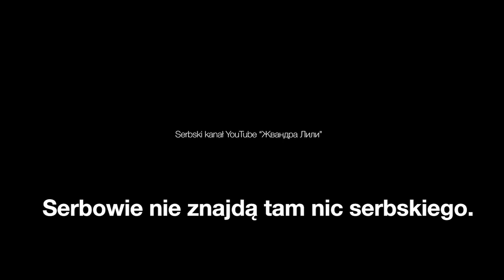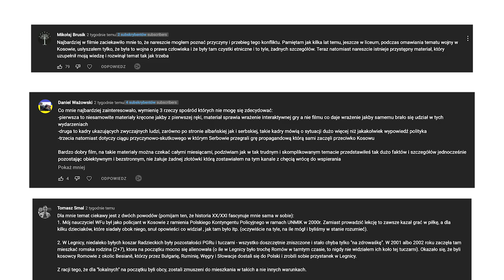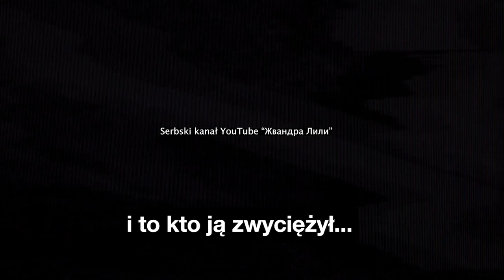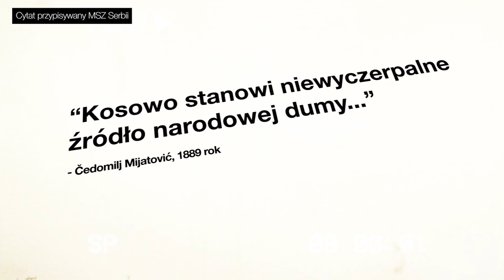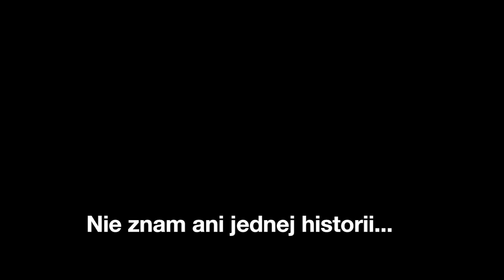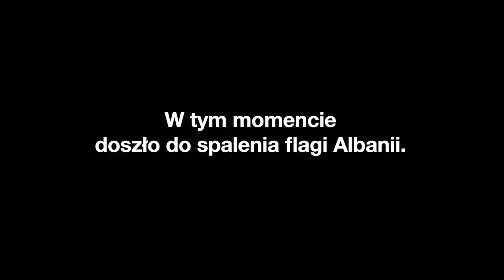Kosowo. Wojna w Kosowie oczami Serbów i Albańczyków.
00:00 Konflikt w Kosowie - Geneza.
01:22 Wersja Serbska i wersja Albańska.
02:50 Serbia: Znaczenie Kosowa
09:00 Albania: Znaczenie Kosowa
13:25 Porównanie poglądów Serbii i Albanii.
19:27 Informacja o pierwszej części filmu.
19:33 Podsumowanie Albańczyków.
20:15 Podsumowanie Serbów + Prezydent Serbii.